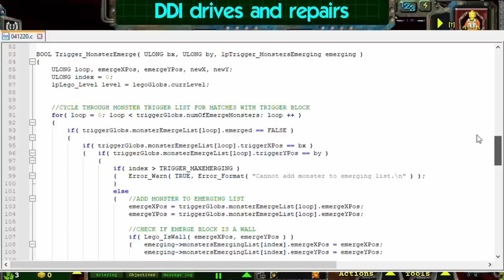Manic Miners status update - September 2023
A quick status update on Manic Miners. I have gotten quite a lot of questions and requests on things I should do next, and I would like to go over the future plans for the game and myself. Thank you for the support over the years!

Timestamps:
00:00 Intro
00:28 The Manic Miners journey
00:59 My personal journey
02:22 The future of Manic Miners
03:11 Open Source?
03:28 Rock Raiders sequel?
03:46 Other game plans?
04:24 The YouTube channel
04:49 EPIC YOUTOOB CONTENTZ (parody/example)
05:09 The Discord server(s)
05:28 The LEGO Research Realm/Wiki
06:15 DDI drives and repairs
07:00 TL;DW / Summary